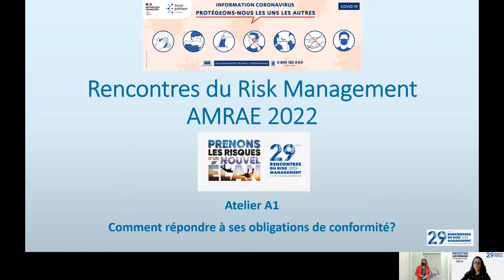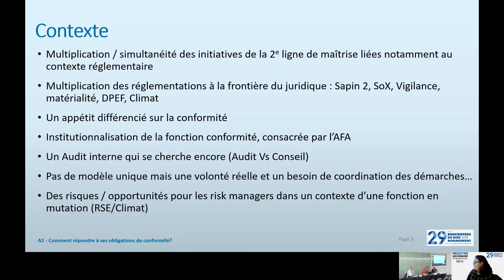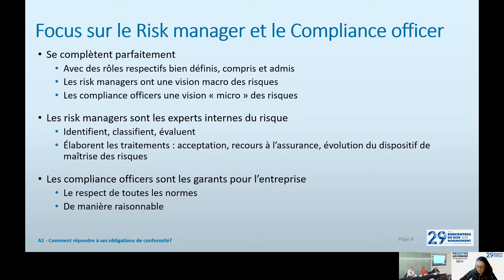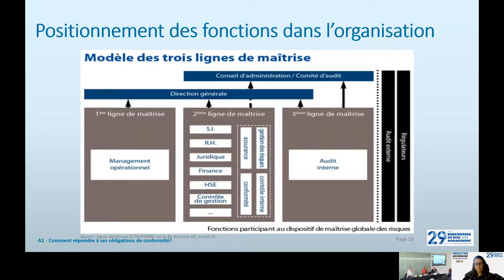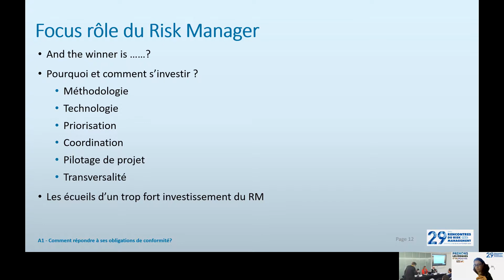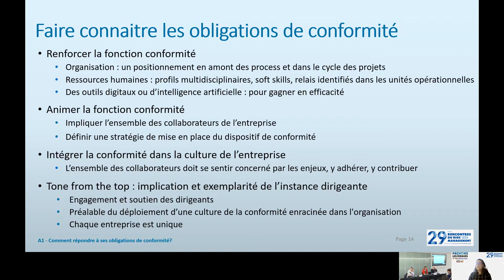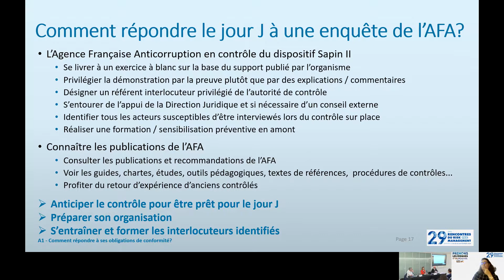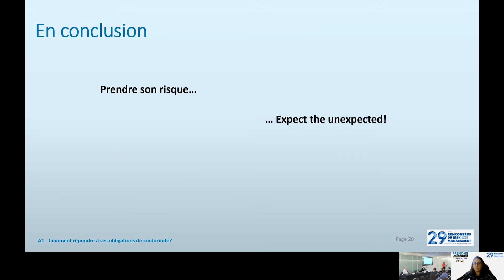AMRAE 2022 - Atelier A1 - Comment répondre à ses obligations de conformité ?